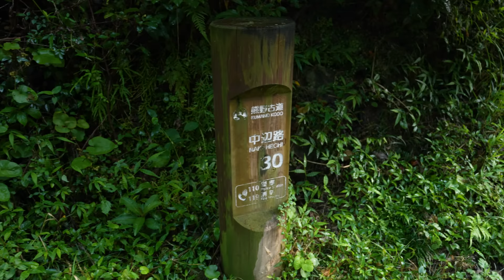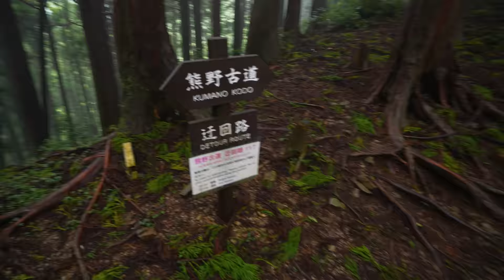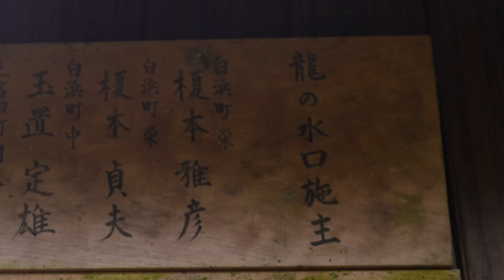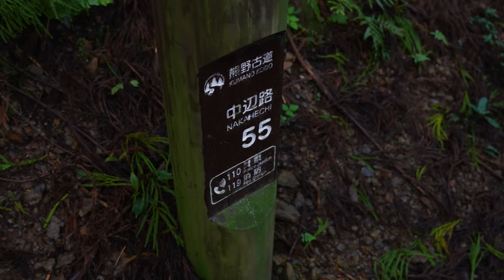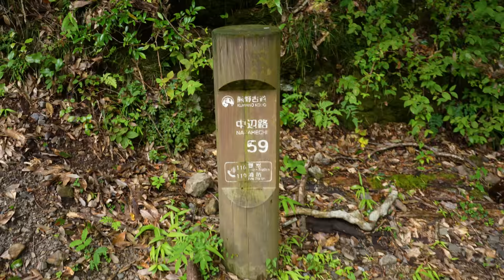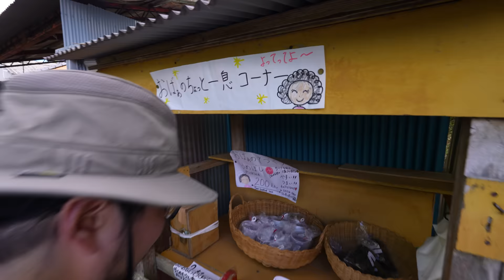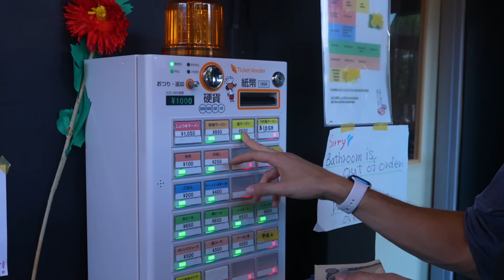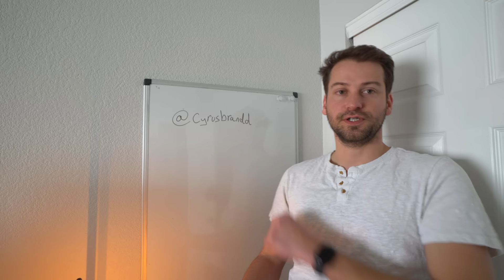Hiking to the Largest Japanese Gate in the World | The Kumano Kodo Pilgrimage Part 2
Group Equipment
Folding Saw
Big Cooking Pot
Trowel for bathroom
Over Grill

Bryan’s
Sleeping Bag
Sleeping Pad
Trail Running Shoes
Wood Stove

Andrew’s
Sleeping Bag
Sleeping Pad